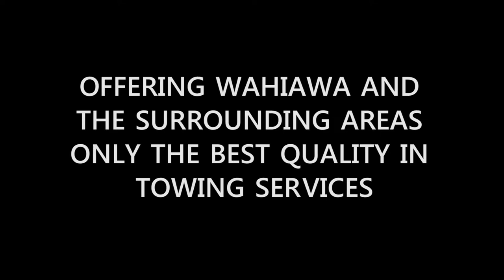SS Towing Introduction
SS Towing is a Towing Company in Wahiawa, HI. We offer Towing, Towing Service, Roadside Assistance, and Emergency Towing Service.

SS Towing is your industry-leading towing company in Wahiawa, HI and the surrounding areas. We provide a variety of towing services, including 24 hour emergency towing, roadside assistance, junk car removal, tire changes, lock outs, car jump starts, vehicle disposal, and more. We have the skill and experience necessary to serve as your professional towing company and roadside assistance service, offering the highest quality services and customer care in the area.